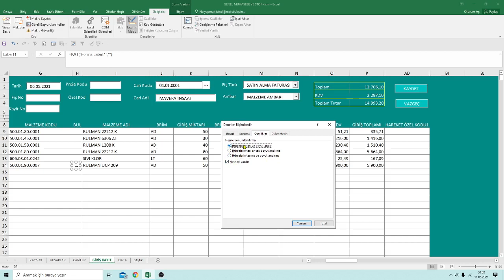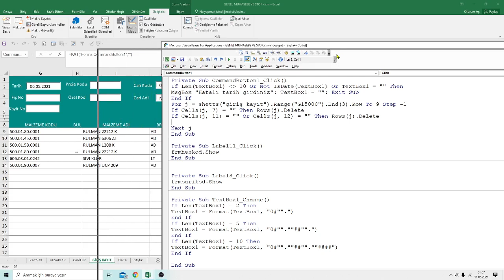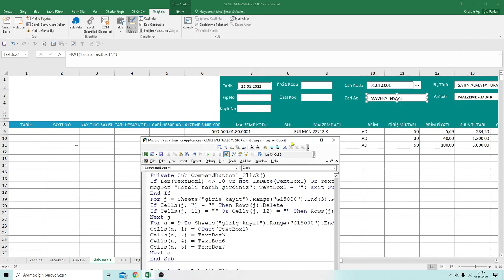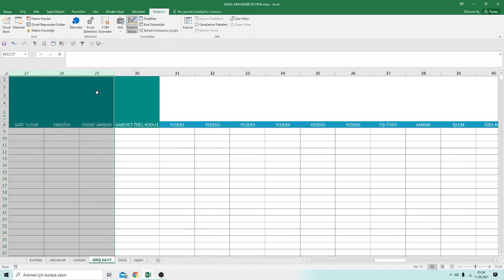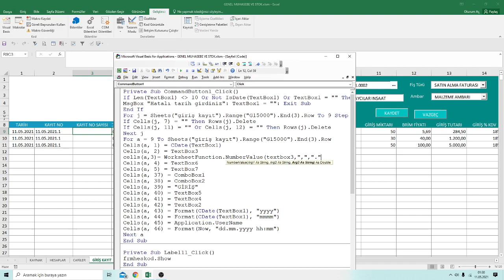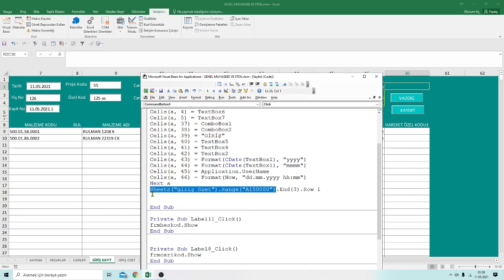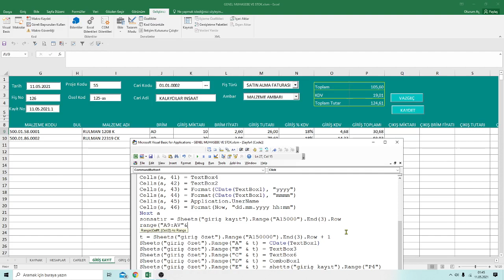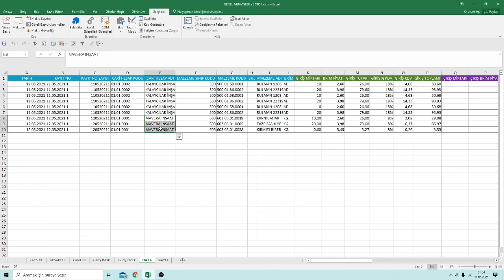STOK PROGRAMI BÖLÜM -11 (GİRİŞ KAYIT)